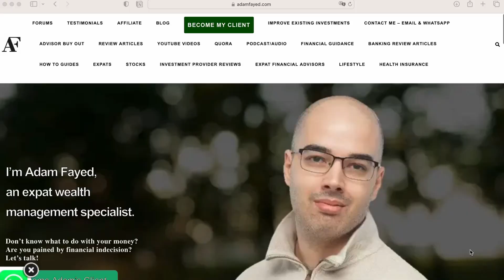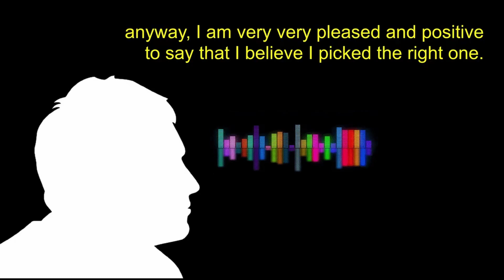Why skills stacking can make you rich